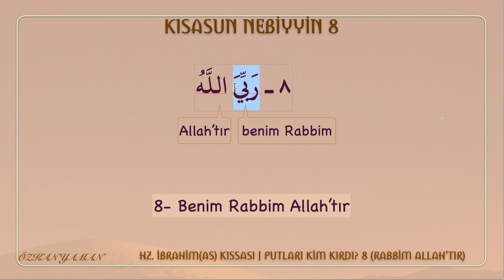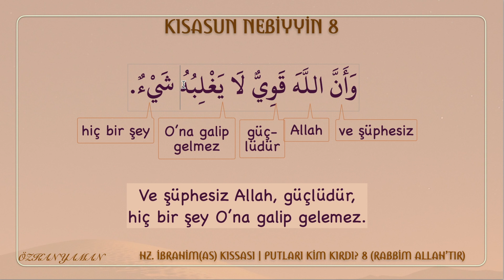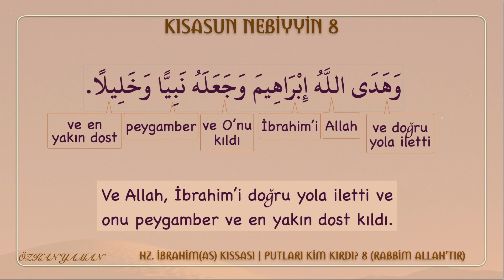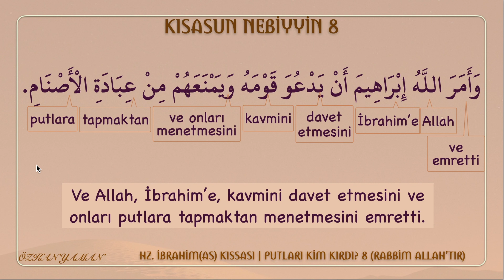KISASUN NEBİYYİN 8 (HZ. İBRAHİM KISSASI | PUTLARI KİM KIRDI 8 - RABBİM ALLAH'TIR)